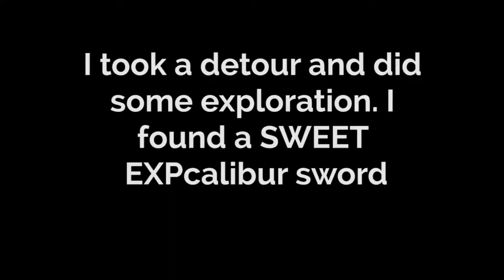DYING LIGHT Walkthrough : "Mother's Day" Sidequest - PART 1 [NO COMMENTARY] PC 1080P HD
DYING LIGHT Walkthrough "Mother's Day" Sidequest - PART 1 includes the Sidequest of the Single Player for PS4, Xbox One and PC. This Dying Light Gameplay Walkthrough will include a Review, Campaign Missions and the Ending of the Single Player.

In Dying Light, gamers will control Kyle Crane, a GRE (Global Relief Effort) operative that was assigned to Harran, Turkey in order to retrieve a sensitive file regarding the outbreak of an infection. Things don't go as planned, however, and when players wake up from the introductory cut scene they will be in the Tower, a safe zone that is home to survivors of the zombie epidemic.